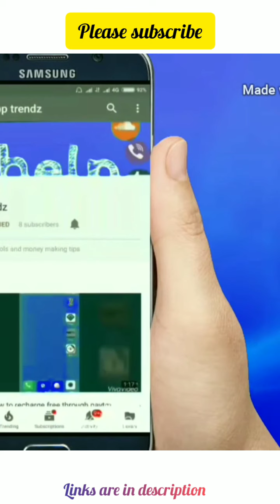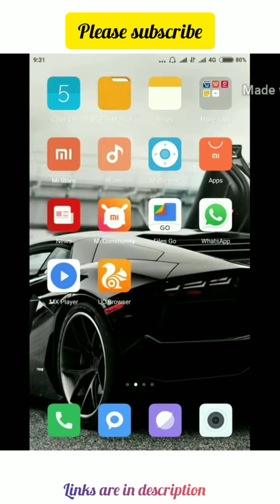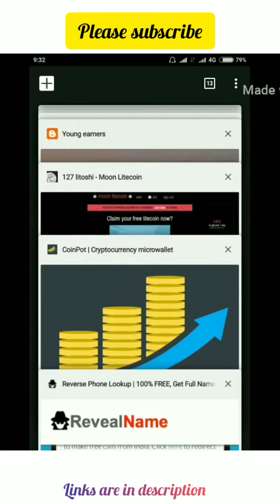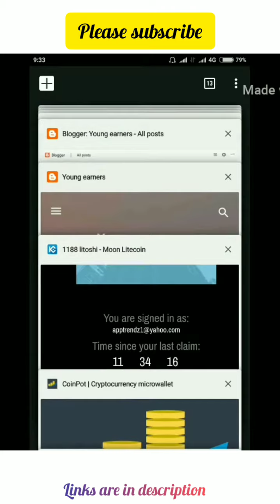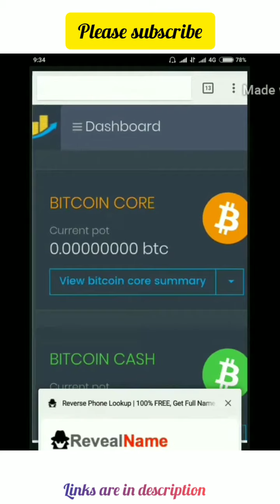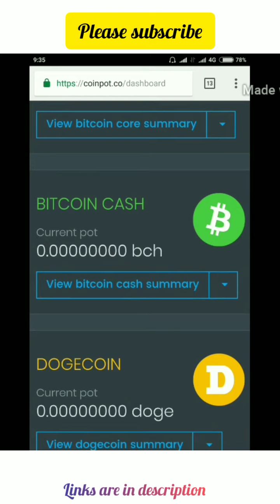What is Litecoin 2020||how to earn unlimited Litecoin|| Get litecoins for free|| Bitcoin Vs Litecoin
What is Litecoin||how to earn unlimited Litecoin|| Get litecoins for free|| Bitcoin Vs Litecoin

Our channel will provide you a good content in telugu.

it can easily  understood by any age group.

We are team AppTrendz, We provide app reviews and online earning ways, giveaways, cashback daily offers, and all earning methods which help all the viewers.

   Follow us Instagram: Earnclues